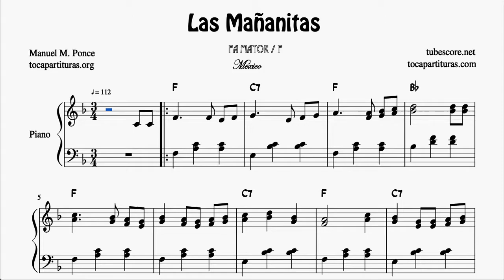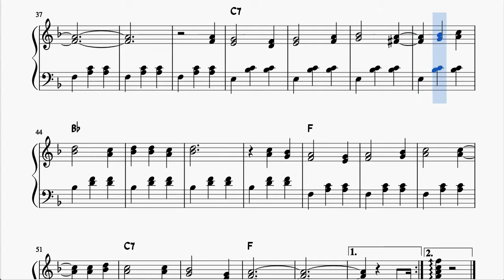Las Mañanitas Partitura Completa de Piano en FA Mayor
Gracias por compartir y apoyar nuestra música.Registrate en la web y podrás descargar lor arreglos que hayas comprado en cualquier momento desde tu cuenta.